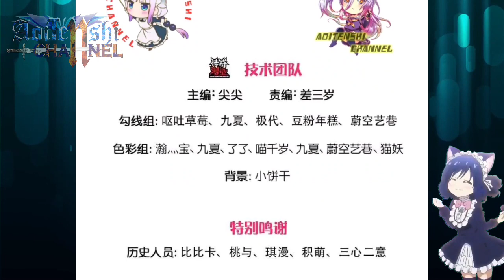Give Zhang Zibing A Face || Immortal Reverence Dad Ch 312 English || AT CHANNEL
COPYRIGHT / LICENSING